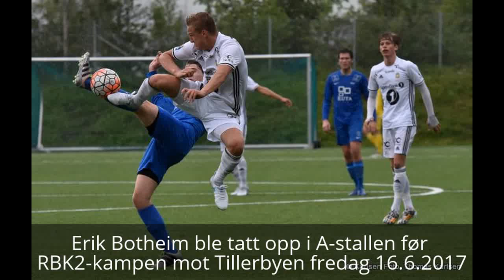Erik Botheim før Haugesund 16.6.2017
17-åringen Erik Botheim ble idag tatt opp i A-stallen, senere på dagen spilte han RBK2-kamp borte mot Tillerbyen i 3. divisjon